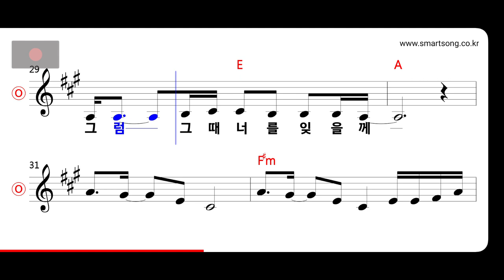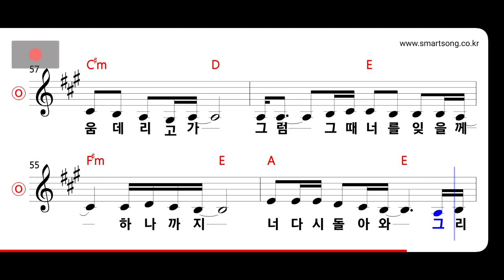룰라 - 너의 작은 기억 하나 까지 MR